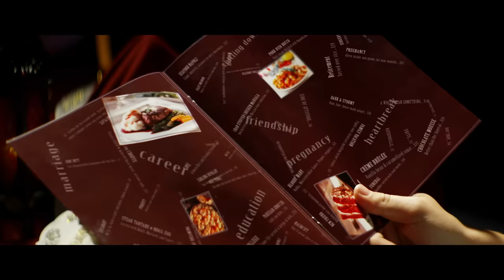Kevin Morby - No Halo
Producer, Production Designer & Stylist: Andreina Byrne
Director of Photography: Jeremy Osbern
Key Grip: Kyle Wilson
Gaffer: Jeffrey Mundinger
Steadicam Operator: Jordan Marable
Visual Effects: Cooper Vacheron
Visual Effects: Eric Bacus
PAs: Clare Babcock, Ciara Babcock, Christina Bereolos, Jillian Gotfredson, Shelby Keierleber
Restaurant set fabricator: Anthony Putzier
Restaurant menu design: Ben Lee
Storm cellar door fabricator: Anson the Ornery
Starring: Kevin Morby
Restaurant waitstaff: Clare Babcock, Shelby Keierleber, Brian Klein, Jillian Gotfredson, Christina Bereolos, Andreina Byrne
Restaurant clappers: Clare Babcock, Shelby Keierleber, Brian Klein, Jillian Gotfredson, Christina Bereolos, Andreina Byrne
Restaurant angels: Jillian Gotfredson, Andreina Byrne
Shot glass kids: Cormac Babcock, Kellan Quinn
Smoke angel: Clare Babcock
Dorothy: Paige Batson
Driving double: Bob Gard
Fire Queen: Andreina Byrne
Adolescent Kevin: Ciara Babcock
Middle-Aged Kevin: Joey Skidmore
Staggering Angel: Katie Davenport
Thank you Craig Klein, Ian White, Sean Bergman and Stephen Deaver